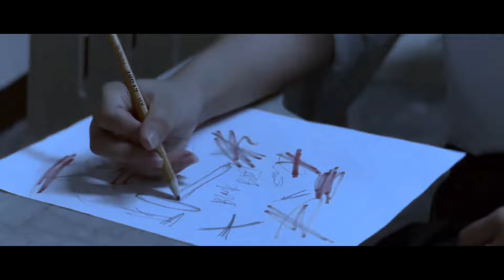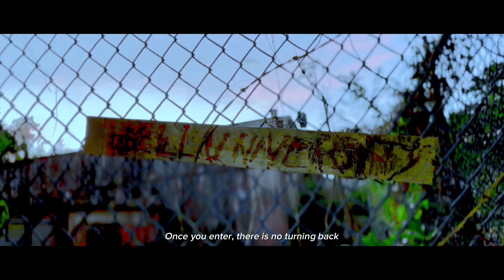HELL UNIVERSITY MOVIE TRAILER- 12 GAUSS (RSHS III)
As part of the celebration of English and Reading Month, 12th-year students at Regional Science High School III produced a movie trailer to showcase Philippine literature.

⚠️ TRIGGER WARNING ⚠️ This video might contain scenes that may be a sensitive discussion.